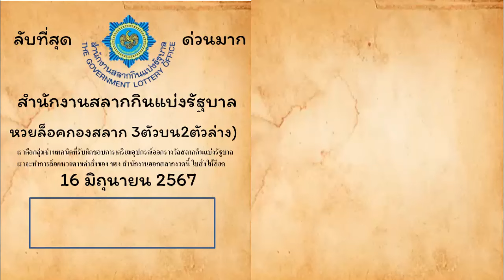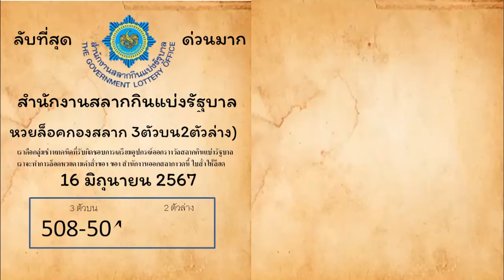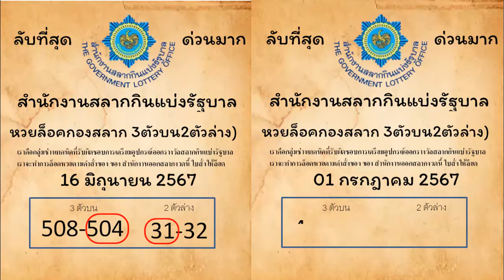ไทยเคล็ดลับ ตรวจสลากกินแบ่งรัฐบาลวันนี้ เลขทดลองออกงวดประจำวันที่ 1กรกฏาคม2567